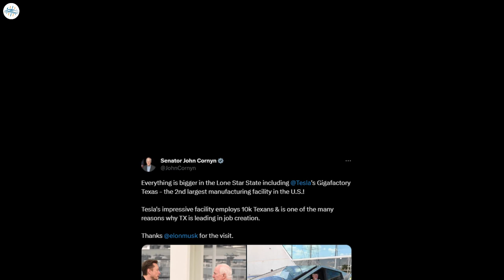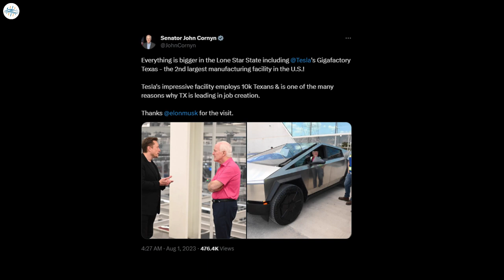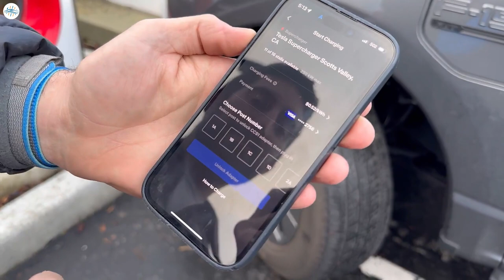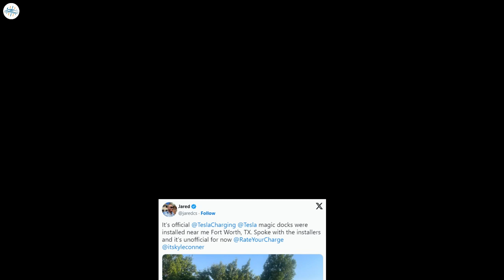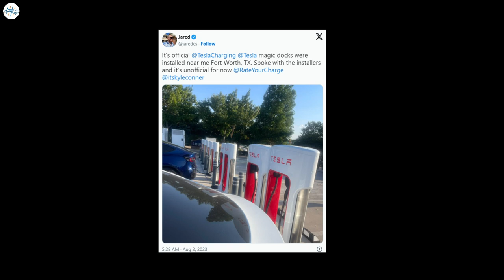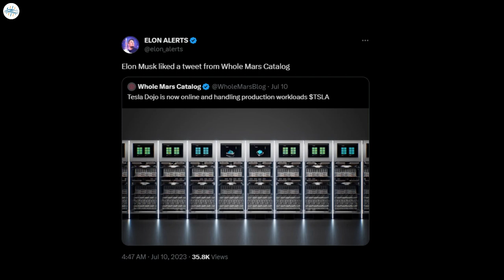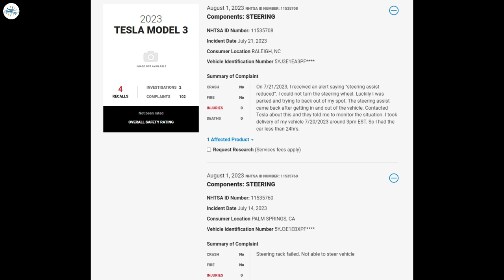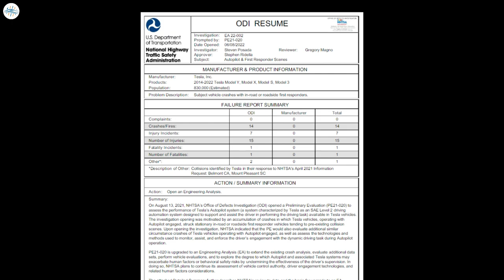Tesla's Model 3 & Y Detected To Have A Serious Issue & More Updates!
US Senator visits Gigafactory Texas, checks out Tesla Cybertruck

Tesla restarts Magic Dock installations by bringing them to new area

Tesla CEO Elon Musk talks about the ‘final piece’ of solving Full Self-Driving

Tesla subjected to another NHTSA probe, this time for steering